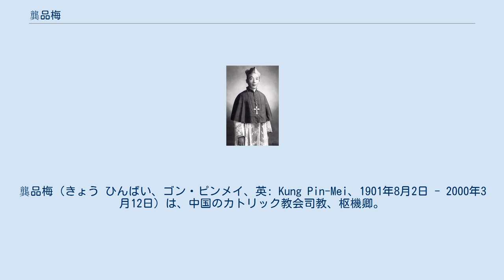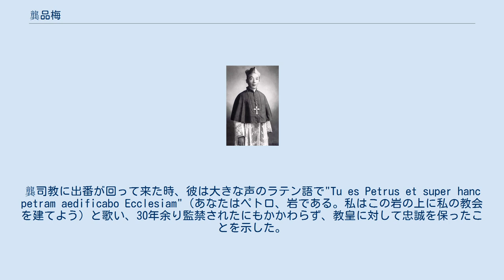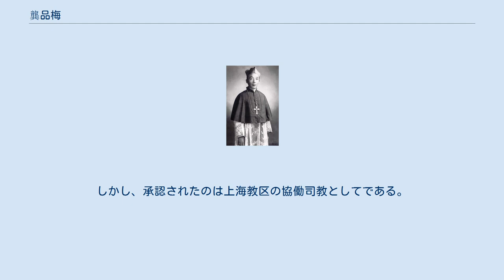龔品梅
龔品梅（きょう ひんばい、ゴン・ピンメイ、英: Kung Pin-Mei、1901年8月2日 - 2000年3月12日）は、中国のカトリック教会司教、枢機卿。
カトリック上海教区で初の中国人司教であり、かつ3人目の中国人枢機卿である。
 別名を龔天爵といい、1901年8月2日に中国の江蘇省松江府河川沙庁唐墓橋（現 上海市浦東新区唐鎮）の少なくとも5代続いたカトリックの家庭に生まれた。
洗礼名は「イグナチオ」。
イエズス会が創立した聖イグナチオ公学校（後の徐匯中学）で学び、1920年に19歳で神学校に入り、1930年5月28日に29歳で司祭に叙階された。
前後して教育活動を担い、多くのカトリックの小学校や中学校の校長を担当した。
 1949年8月9日、ローマ教皇庁から蘇州の司教に任命され、10月7日、在華教皇大使であるアントニオ・リベリ大司教により司教叙階を受けた。
1950年7月15日には上海、蘇州および南京の3教区の司教（教区長）を兼任し、司教座聖堂を上海四川南路の洋涇浜聖ヨゼフ教会とし、カトリック上海教区初の中国人司教となった。
 中国共産党が中国大陸で政権を掌握すると、バチカンの中国の教区に対する指導と連絡系統は断絶し、中国共産党政府が任命する組織である中国天主教愛国会（愛国教会）が成立した。
しかし、龔司教は中国政府のカトリック教会に対する「改造」や「浸透」に抵抗した。
「投降せず、退かず、裏切らず」というレジオ・マリエの支部団体を組織して自ら指導し、レジオ・マリエのメンバーが中国政府に登録したり、レジオ・マリエから退団するのを阻止した。
政府公認教会である中国天主教愛国会への参加を拒否し、「（共産党の新聞を）見ず、（共産党の宣伝を）聞かず、（教会の「帝国主義分子（即ちローマへの忠誠派）」を）言わず」の所謂「三不主義」（三無主義）と聖職停止および聖体拝領禁止等の手段で上海のカトリック信者の「愛国行動」を抑えようとした。
 1955年9月8日には范忠良、金魯賢等30人余りの司祭と300名余りの信徒と共に上海で逮捕され、投獄された。
この迫害事件は、「九八事件」または「9・8」と呼ばれている。
 逮捕から数カ月後、彼は自分が「犯罪」を犯したことを告白するよう、上海のドッグレース場の公開闘争に連れていかれた。
後ろ手に縛られ、囚人服を纏った司教は何千人もの群衆の前で、「王たるキリスト万歳、教皇万歳!」と大声で叫び、群衆は「王たるキリスト万歳、司教万歳!」と応えたので、直ぐに車に連れ戻され、その後政府は彼に対して敢えて人民裁判をしようとはしなかった。
 裁判官は、彼に政府と協力して愛国教会の指導者となるように要求したが、「私はカトリックの司教である。もし、教皇から離れたら司教でなくなるばかりでなく、信徒である資格すら無い。貴方は私の首を切り落とせても、決して私の信仰を奪うことは出来ない」と答えて協力を拒否した。
 1960年3月、彼は「龔品梅反革命グループ」の主犯という罪名で無期懲役の判決を受け、終身の政治権利を剥奪され、提籃橋監獄に監禁された。
獄中では、約30年もの間、ミサはおろか聖書を読むことすら禁じられた。
 教皇ヨハネ・パウロ2世は、1979年6月30日に秘密裏（イン・ペクトーレ）になお獄中にあった彼を枢機卿に任命した。
これにより、前任の于斌の職務を引き継いで三人目の中国人枢機卿となった。
このことは1991年5月29日に初めて公にされた。
 龔司教は1985年7月に仮釈放され、愛国会により軟禁・監視された。
1988年1月、中国政府は国際世論の圧力に迫られて前倒しの釈放を宣告し、彼は身体の自由を回復した。
釈放後にマニラ大司教のハイメ・シン枢機卿が中国へ友好訪問した時に、特別に上海で龔司教への訪問を要求したが、中国共産党はシン枢機卿と彼が単独で会見するのを望まなかった。
そこで、宴席を設けて彼等二人をテーブルの両端に座らせ、その間には官僚や愛国会の人間を20名余り同席させて私的に会話出来ないようにした。
宴会が終わろうとした時に、シン枢機卿は盛会を祝うために各人が歌を歌うように提案した。
龔司教に出番が回って来た時、彼は大きな声のラテン語で"Tu es Petrus et super hanc petram aedificabo Ecclesiam"（あなたはペトロ、岩である。私はこの岩の上に私の教会を...